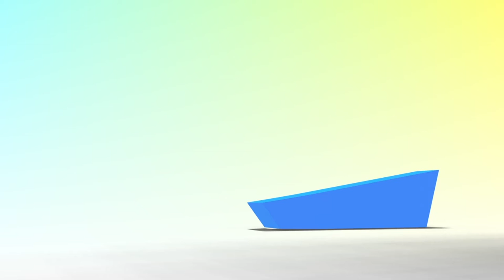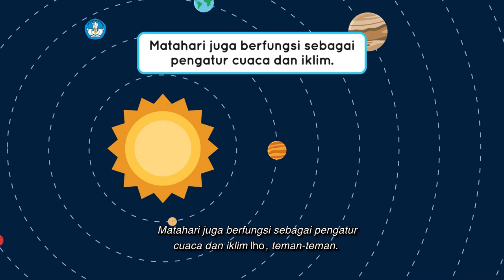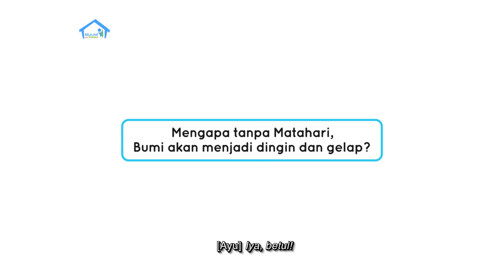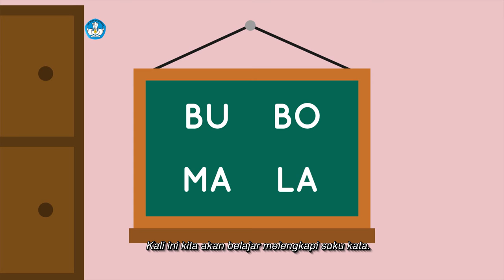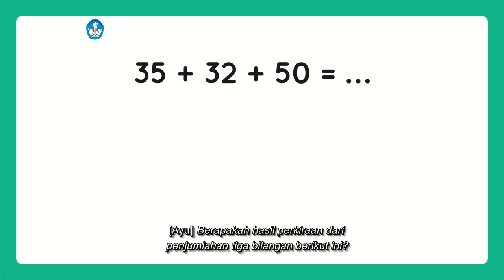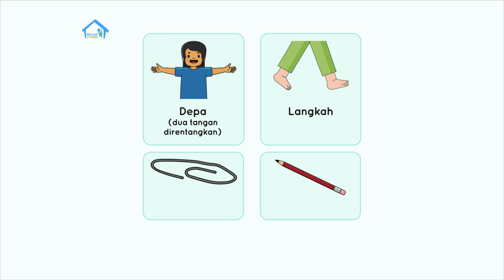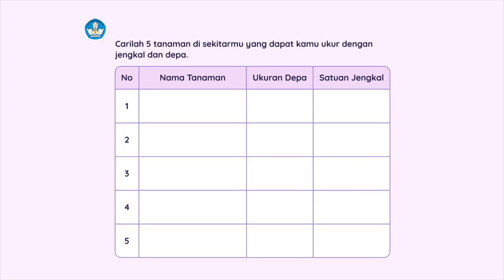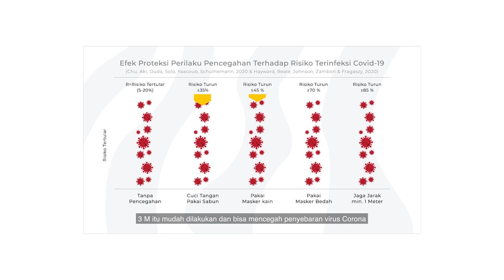BDR | SD Kelas I | Episode 41 - Matahari Sebagai Pusat Tata Surya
Hari ini kita akan belajar tentang matahari sebagai pusat tata surya. Apakah teman-teman tahu apa itu matahari? Matahari adalah benda langit yang sangat besar dan berbentuk bola raksasa yang berpijar. Matahari sangat penting bagi makhluk hidup di bumi. Kenapa ya, matahari sangat penting untuk kehidupan di bumi? Jangan lupa menonton episode hari ini.

Kunjungi portal Rumah Belajar di
Web: belajar.kemdikbud.go.id